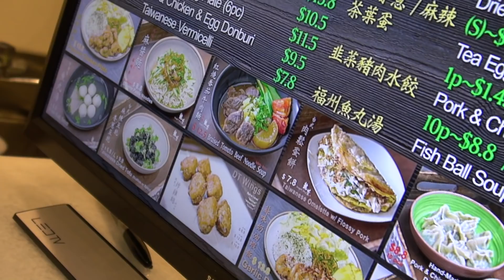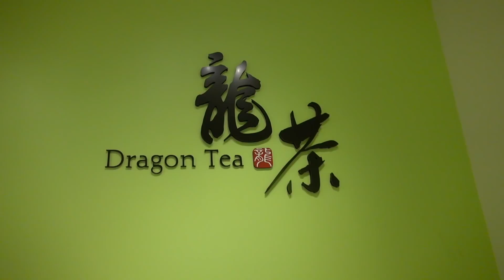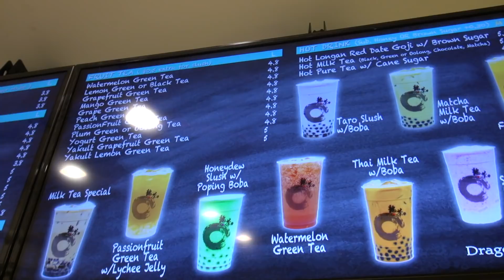檀香山最道地的台菜! Best Taiwanese Cusine in Honolulu!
本集單元所有拍攝地點：
1. 龍茶 Dragon Tea
2919 Kapiolani Blvd, Honolulu, HI 96826

Weibo 微博: 看你老师AKA汤老师